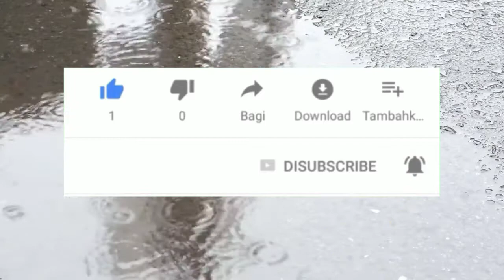बारिश की बूंदे गोल क्यों होती हैं|Why rain drops are spherical|why rain falls in drops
In this Video we will learn about -:
बारिश की बूँदें गोलाकार क्यों होती हैं | Why rain drops are circular | barish bund ke rup me kyu girta hai ...

बादलों से पानी स्वतंत्र रूप में गिरता है। किंतु नीचे आते आते पृथ्वी के गुरुत्वाकर्षण बल के कारण गोल आकार की बूंदो का रूप ले लेता है।

इसके अलावा हर द्रव की सतह पर एक बल कार्य करता है जिसे पृष्ठ तनाव कहते हैं। इसी पृष्ठ तनाव के कारण द्रव की सतह कारण क्षेत्रफल कम होता है। चूंकि गोल आकार का क्षेत्रफल अन्य किसी भी आकार की अपेक्षा कम होता है इसीलिए वर्षा की बूंदे भी गोल होती हैं।
आखिर पानी की बूंद गोल ही क्यों होती है?

What is the reason behind the water drops to be spherical in shape. The video deals with this amazing fact and gives us a quick and a knowledgeable idea of the spherical shape of the water drop.

credit- voiceMaker